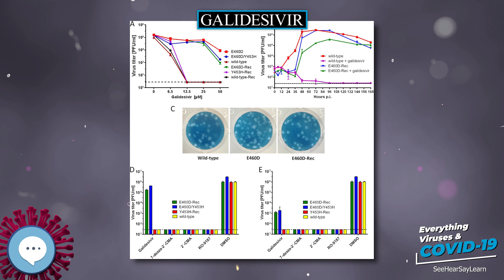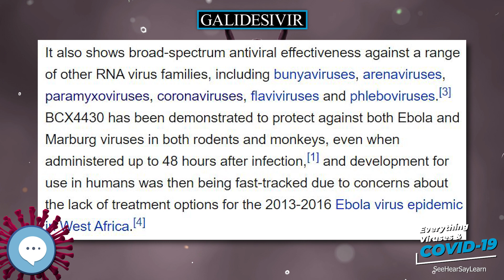Galidesivir 🧫👩🏾‍⚕‍🤒 Everything Viruses & COVID-19 🤒👩‍⚕‍🧫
Galidesivir (BCX4430, Immucillin-A) is an antiviral drug, an adenosine analog (a type of nucleoside analog). It is developed by BioCryst Pharmaceuticals with funding from NIAID, originally intended as a treatment for hepatitis C, but subsequently developed as a potential treatment for deadly filovirus infections such as Ebola virus disease and Marburg virus disease.
Principles of Virology (ASM Books)
Molecular Virology of Human Pathogenic Viruses